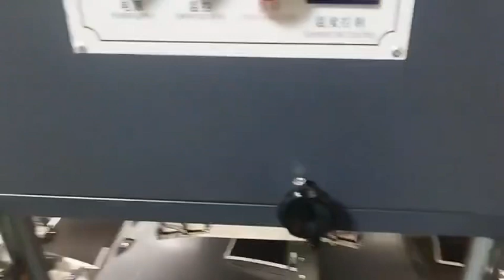Automatic Hot Foil Stamping Machine for Paper Cup Outer Sleeve Sheets